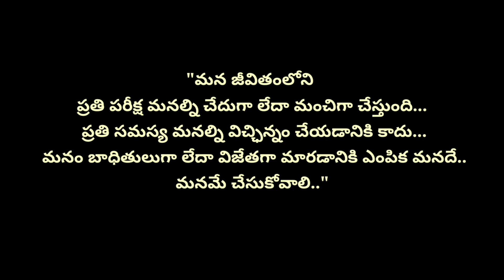Facts to Know